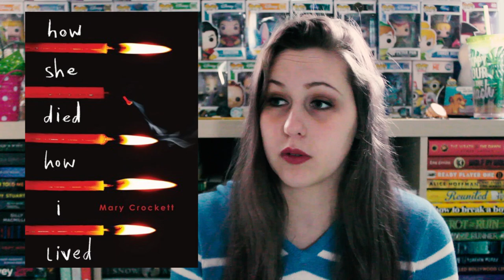MOST ANTICIPATED NEW RELEASES | NOVEMBER 2018